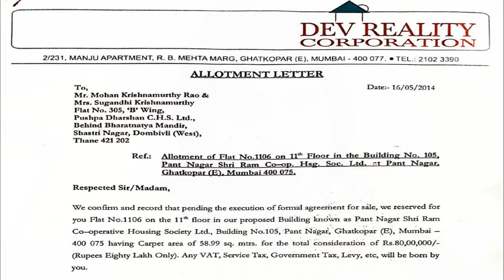Huge loss! Flat buyer paid 41 lakhs to Redevelopment Builders of GHATKOPAR'S PANT NAGAR Shri Ram CHS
A young man tells the story of how he and his mother got cheated by builders of a redevelopment project in Ghatkopar East, Pant Nagar, Mumbai. Despite paying Rs 41 lakhs a decade ago, they are yet to receive possession of their flat.

𝕏 Twitter → @BravePedestrian